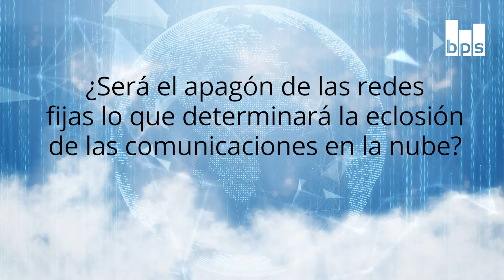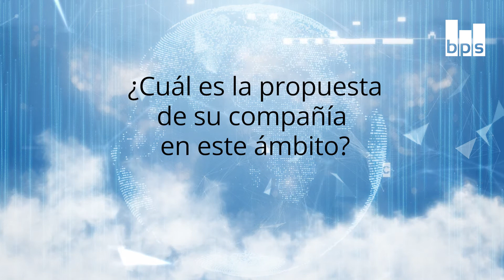Comunicaciones unificadas_salto a la nube_ENRIQUE SANCHEZ